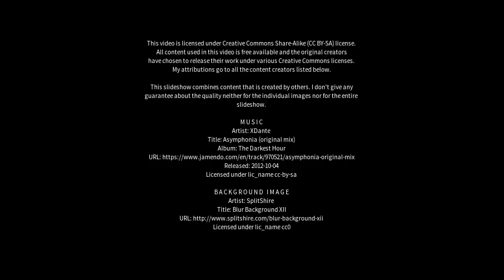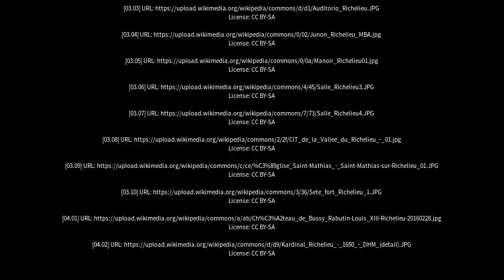Best places to visit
Best places to visit - Richelieu (Canada) Best places to visit - Slideshows from all over the world - City trips, nature pictures, etc.